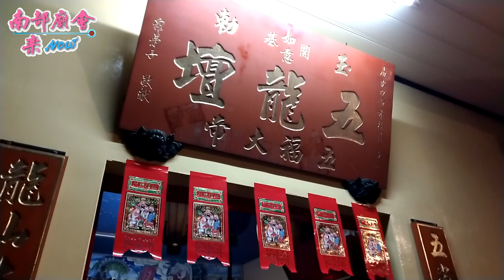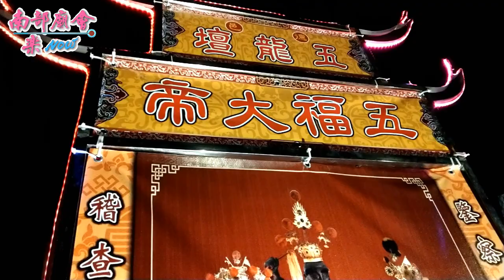08/08(六)【驚悚！穿口針現場~長治德協五龍壇(18禁，不喜勿入！)】屏東長治竹葉林庄德協國王宮三山國王平安遶境大典